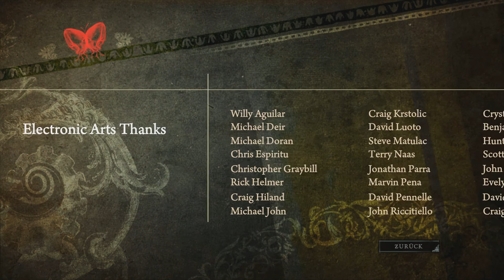#47 Des Puppenspielers Ende ★ ALICE: Madness Returns [Gameplay][Let's Play][Deutsch]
▪ Let's Play Alice Madness Returns
▪ Kommentiertes Gameplay von Rejja On Air (deutsch / german)

Info's zum Spiel:
Genre: Adventure
Entwickler: Spicy Horse
Publisher: Electronic Arts